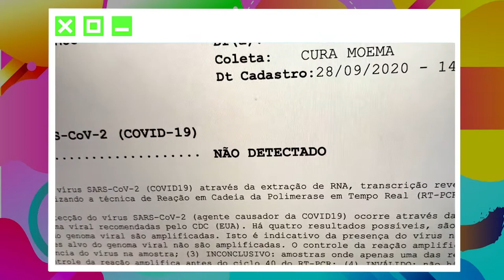🔵 ATORES NA PANDEMIA PARTE 2❗️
A VOZ DA FAMÍLIA FDP É A VOZ DE DEUS‼️

Queremos cada vez ficar mais pertinho de vocês❗️

E aí, quer passar mais um dia com a gente⁉️

Até a próxima galerota‼️

🔴SOBRE

O canal é uma iniciativa dos atores e irmãos de vida Bruno Albuquerque e Lucas Becerra.
O FUNDO DO POÇO chega como um lugar, uma plataforma de troca de experiências, ideias e assuntos de uma forma sempre leve!
A FDP 🚨 aparece hoje nas mídias sociais do Brasil inteiro para te chamar pra uma conversa no quarto com a família, ou em um roda com amigos, ou sozinho: apenas você, com esses dois garotos que estão prontos para te ouvir! empatia ✨

🔵 TROCA! DIÁLOGO! COMPORTAMENTO! LEVEZA!
São uma das palavras chaves deste novo canal!

📱SIGAM NOSSAS REDES:

YouTube.com/ofundodopoco

🟡 SOBRE O VÍDEO DE HOJE: (ficha técnica)

Apresentação: Bruno Albuquerque e Lucas Becerra

🟣 APOIO:
Nosso Açaí

💌 PARCEIRXS :
🔵Agência Cartaz

SAIBA MAIS SOBRE OS MENINOS:

🔴 BRUNO

Bruno Albuquerque, 27 anos, é ator, bailarino, cantor e apresentador. Nascido na capital do país, Bruno passou por instituições como: Universidade de Brasília (UnB) em Artes Cênicas e a Escola de Teatro Musical de Brasília. No DF ele trabalhou no grupo de cantores performáticos Dinner Show e em algumas publicidades na época. Em espetáculos musicais como: Rent - no papel de Angel e O Pequeno Príncipe o Musical interpretando o protagonista, ele começou sua carreira no teatro. Em 2016 viajou para a Coreia do Sul com o show Samba do Brazil onde residiu dez meses como bailarino principal do espetáculo. Já em terras paulistas participou de produções como: ABBA Experience in Concert (turnê nacional), Kool Kidz o Musical, A Bela e a Fera o Musical (turnê nacional), entre outros. Seguindo com a sua carreira nas publicidades, podemos ver também, Bruno nas telas da tv e do cinema com a produção da Globo Filmes e Loma Studios de Hebe a Estrela do Brasil interpretando um dos icônicos Menudos. Com profissionais como Amélia Gumes (vocal coach), Rafael Villar (vocal coach), Zé Henrique de Paula (teatro), Fernanda Fiuza e Katia Barros (dança), Bruno segue em sua promissora carreira agora apostando no novo projeto FDP - O Fundo do Poço, uma plataforma/marca digital inovadora que promete alcançar todos os públicos nas mídias sociais.

🔴 LUCAS

Lucas Becerra, 24 anos.
Ator, apresentador, cantor e dançarino paulista. iniciou seus estudos na fundação das artes de São Caetano do Sul e na Escola de Atores Wolf Maya além de ter realizado diversos cursos específicos e trabalhos no seguimento teatral e de teatro musical.
Integrou o elenco do musical infantil “ Os Aventureiros No Reino Congelado “ como o protagonista “ Hey Gelado “ com direção de Rafael Zulu no Theatro Shopping Frei Caneca, “MPB - musical popular brasileiro” com direção de Jarbas Homem de Mello e também esteve em cartaz com a turnê nacional “Patati Patatá - Sorrir e Brincar” com direção de Oswald Berry e Anderson Couto, produzido pela Brain+ .
Acompanhado por profissionais como Maestro Marconi Araujo (vocal coach), Charles Moeller (teatro), Daniel Salve (teatro), entre outros.
Atualmente está em cartaz com  “Brilha la Luna - um novo musical ao som de Rouge” produzido por Diego Montez e Aventura entretenimento.